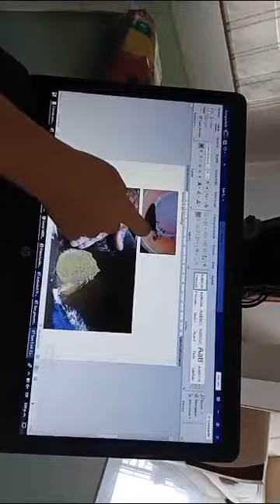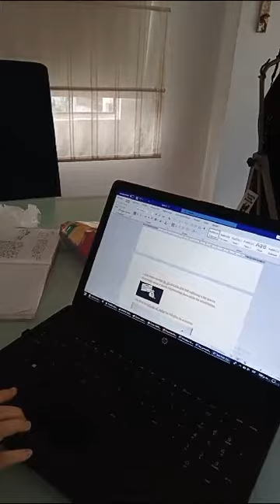rio cali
Video de Psg